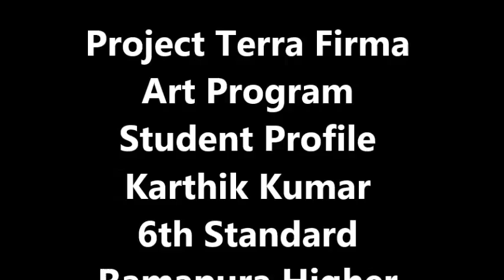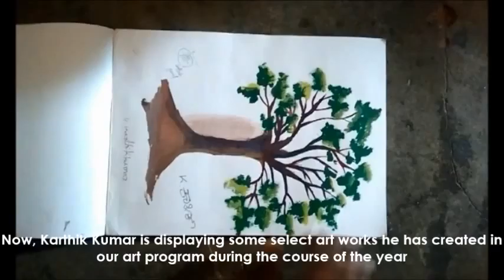Art Program Student Profile - Karthik Kumar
This is a profile (interview + live art demonstration) of one of top students in our art program - Karthik Kumar